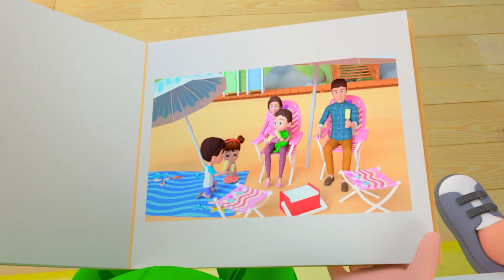Wheels on the Bus + MORE Good Nursery Rhymes & Kids Songs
Оpen and shut
Оpen and shut

Mommy on the bus says “Shh, shh, shh!”

Daddy on the bus says “I love you!”